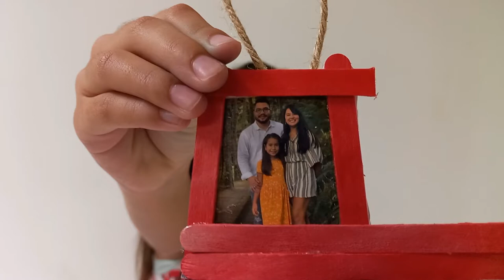Manualidades: Colgante árbol de navidad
¡Comienzan las manualidades navideñas!  Este sencillo colgante le quedará perfecto a tu árbol de Navidad y además es muy significativo. Manos a la obra.